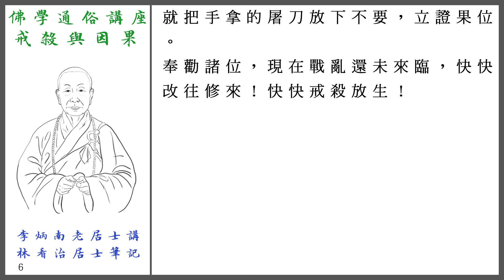戒殺與因果_17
李炳南居士《戒殺與因果》_017

感恩諸佛，菩薩，祖師/高僧/大德，十方三世眾生及父母，李炳南居士，七葉佛教中心，黃慧音，所有故事內人物，製作組/人，參與單位，及分享流通轉載的朋友們。阿彌陀佛。🙏🙏🙏